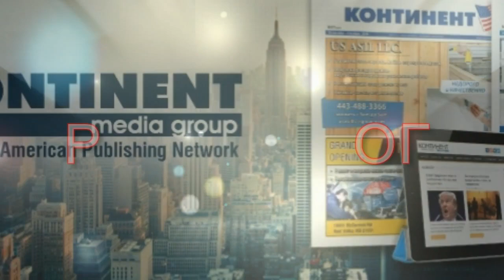Особенности американской политики 📌 РадиоБлог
📌 Информация без доказательств на сайте yahoo повеселит всех
📌 Аудиты продолжаются
📌 Программа «РадиоБлог» 12  Июля, 2021 на RadioNVC